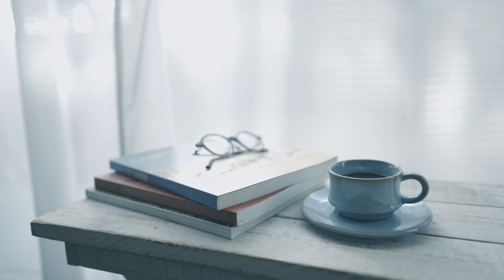【1日の始まりに聴きたい曲】大切な今日の始まりに【A playlist of songs you want to listen to in a refreshing morning】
【気持ちの良い朝に聴きたい曲】AAO FILM.
1日の始まりが気持ちいいと嬉しいですよね。そんな爽快なイメージの音楽リストを作成してみました。程よい日差しの差し込む窓辺で、気持ちいい朝に撮影しました☀️
30分程度に厳選してまとめておりますので、朝の準備や朝食のときぜひ聴いていただけたら、と思います。休日の朝、ホットコーヒーを飲みながら、のBGMにもおすすめです。
どうぞ良い1日をお過ごしください♪

Playlist____________________________________________
00:02▶︎Different Without You by Maya Isacowitz
03:59▶︎Always Home by Jay Miners
07:27▶︎Noam by Maya Isacowitz
10:53▶︎Tea Time by Ty Simon
12:58▶︎Arrow Flies by Paper Planes
14:56▶︎Postcard Weather by Low Light
17:59▶︎It Can Only Get Better by Low Light
21:04▶︎Golden Days by Paper Planes
23:14▶︎Reborn by Elad Perez
25:17▶︎Campfire Calm by Paper Planes
27:53▶︎Time Traveling by Sarah Kang
31:03▶︎Country Lanes by Paper Planes

【A playlist of songs you want to listen to in a refreshing morning】
I created a music list with an exhilarating image.I took a picture on a comfortable day by the window where the sun shines.I hope the beginning of the day feels good☀️
We have carefully selected and summarized it in about 30 minutes, so please listen to it when you have breakfast.It is also recommended for BGM while drinking hot coffee on a holiday morning.
Please have a nice day ♪